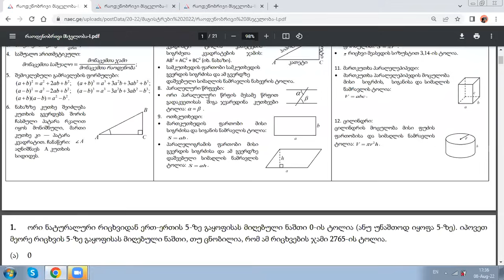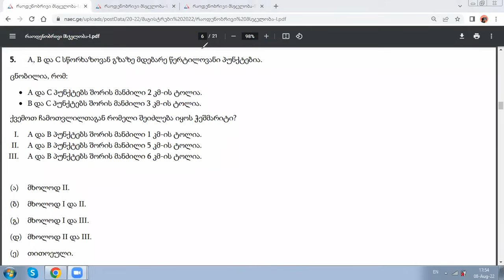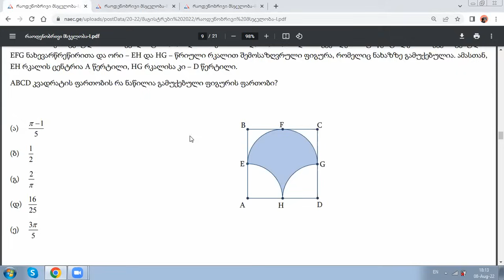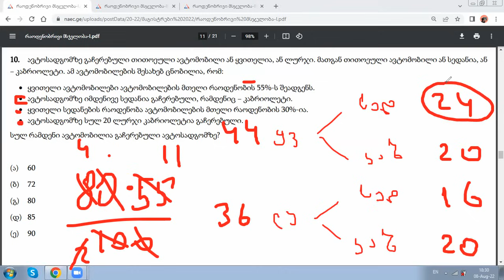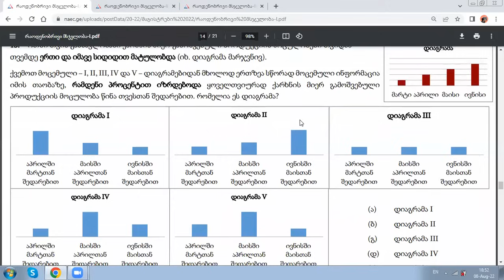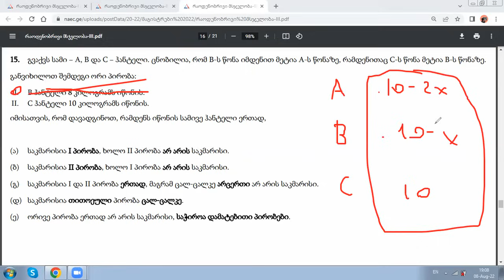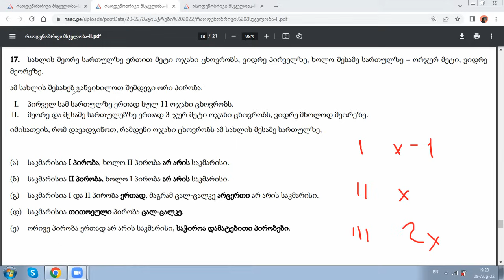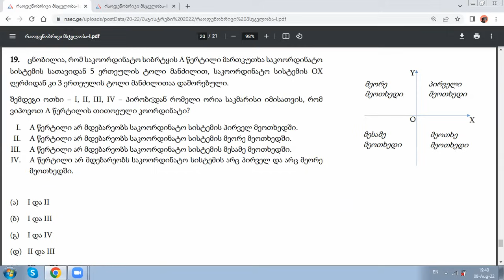2022 წლის სამაგისტრო გამოცდები. რაოდენობრივი მსჯელობის სამივე ვარიანტის განხილვა